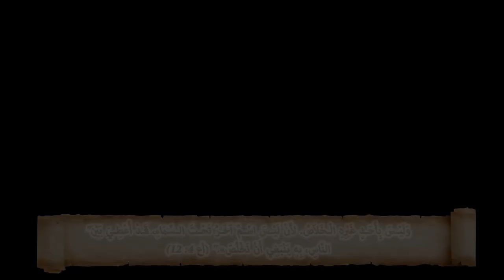10- ما الذي يميز المسيحية عن غيرها من الديانات المختلفة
ما الذي يميز المسيحية عن غيرها من الديانات المختلفة

📌يمكنك التواصل معنا بصورة شخصية عن طريق رسائل الواتساب👇
WhatsApp الواتساب:    🆆🅷🅰🆃🆂🅰🅿🅿